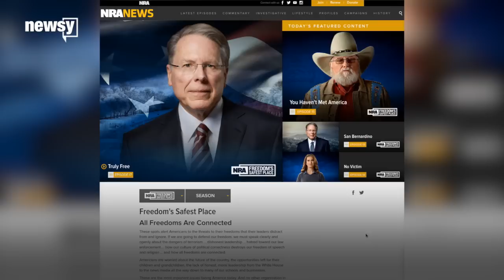Country Star Charlie Daniels Doesn't Think Iran Has 'Met America'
"To the ayatollahs of Iran and every terrorist you enable, listen up. You might have met our fresh-faced, flower child president and his weak-kneed, Ivy League friends, but you haven't met America," country music singer Charlie Daniels said.

Seventy-nine-year-old Daniels isn't a fan of Iran nor President Obama. He made that pretty clear.

The video is part of the National Rifle Association's "Freedom's Safest Place" series, which highlights freedoms it considers threatened. The premise of the video is to remind enemies that America is strong, despite what the NRA deems weak leadership by the president.

Daniels mentions some of the American people Iran hasn't met, including steel workers, mountain men and swamp people "who can wrestle a full-grown gator out of the water."

Last summer, he published an open letter to President Obama on his website accusing him of lying and calling his actions "unbecoming" and "unmanly." Maybe being referred to as a "flower child" isn't so bad.